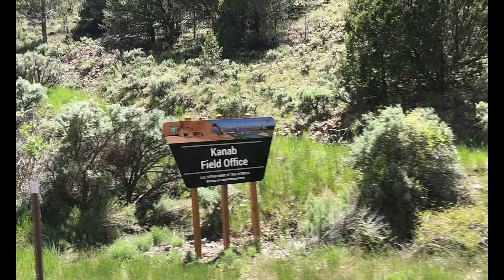Gorgeous HATCH, Utah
Driving through red rock and accidentally stumbling across Cassidy’s “boyhood home”.